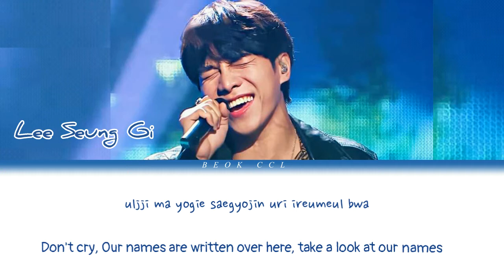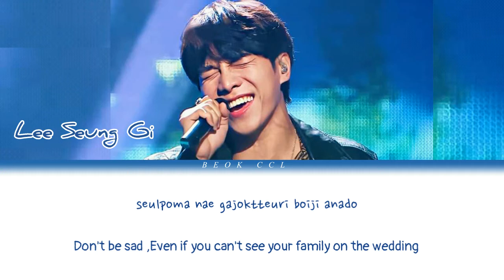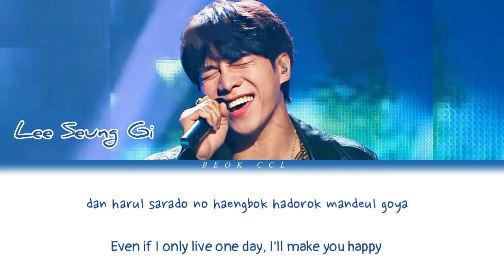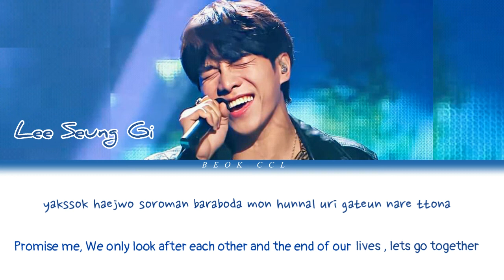Lee Seung Gi (이승ᄀ) - FORBIDDEN LOVE (Color Coded Lyrics Rom/Eng/가사)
By- B E O K C C L

•Artist name: Lee Seung Gi 이승ᄀ
•Title song: Forbidden Love
•Release Date: 20.07.19

Cover song by: Lee Seung Gi (이승ᄀ)

MASTER IN THE HOUSE
(SBS Entertainment)

▪No copyrights Infringement is Intended.